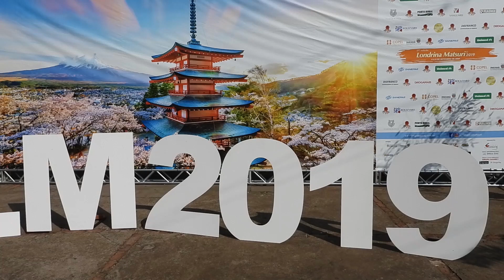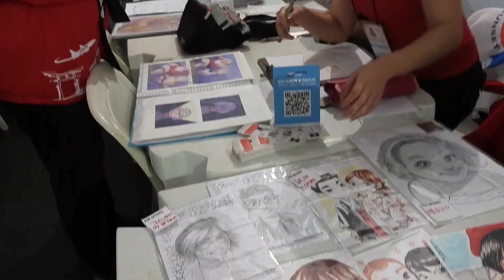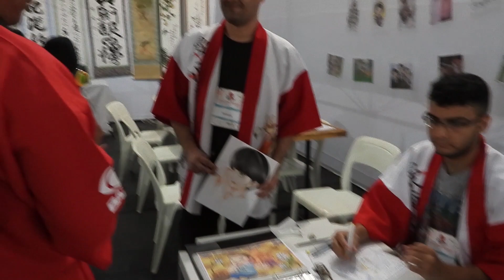Londrina Matsuri 2019 Parte 1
Um dos maiores eventos da comunidade japonesa no Paraná! Confira os melhores momentos aqui no programa Japa da Band! Apresentação Sérgio Matsumoto e Newton Takahara.